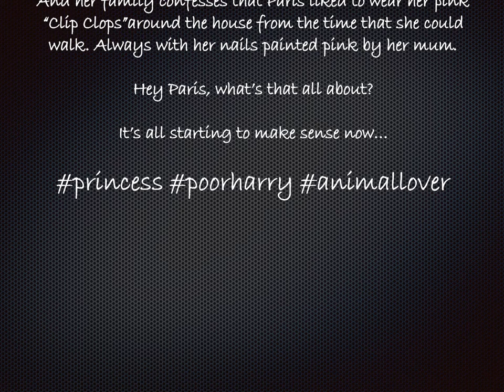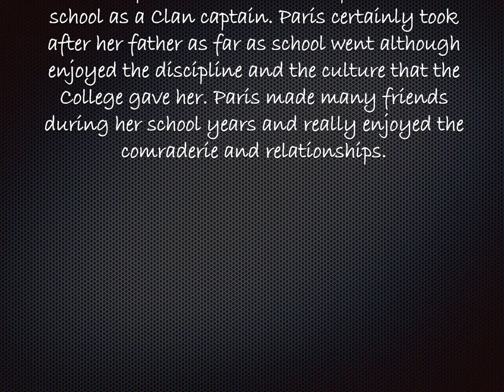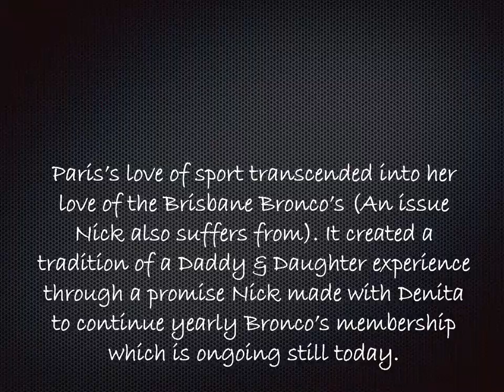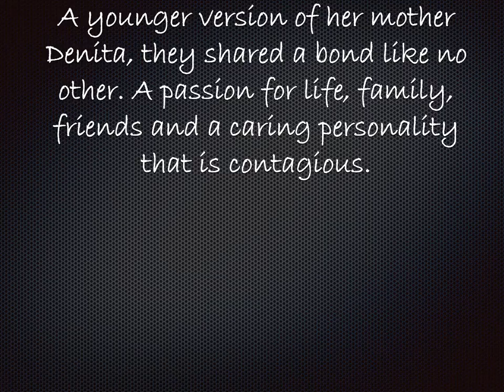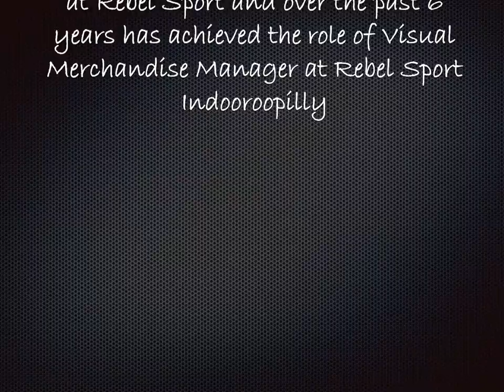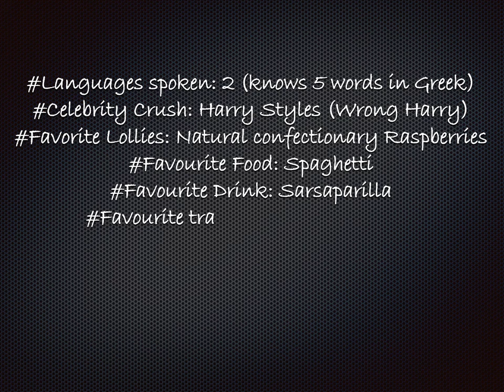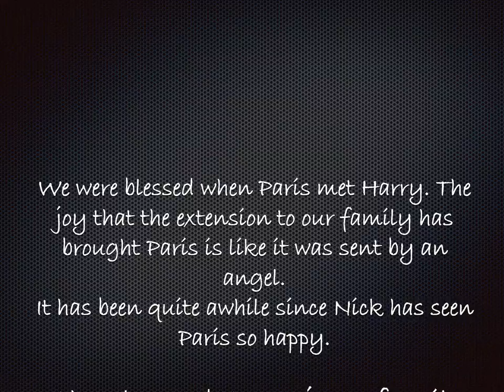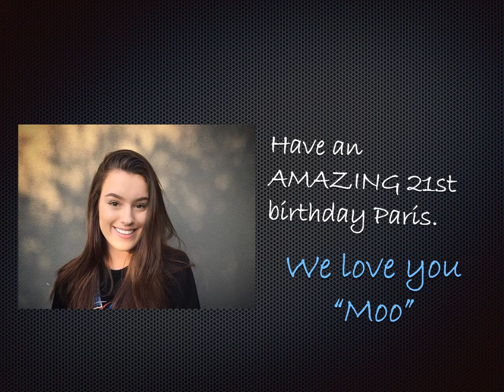Paris Koutsis 21st Birthday Slideshow Video Final